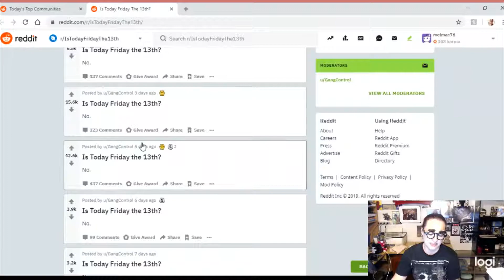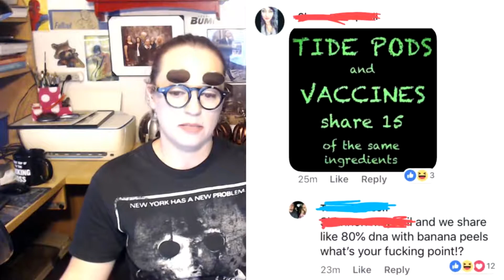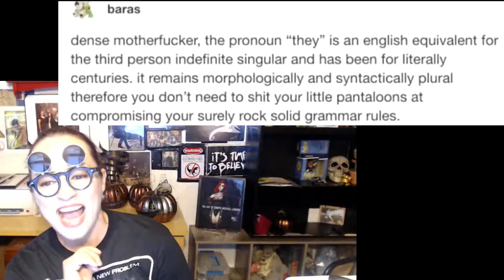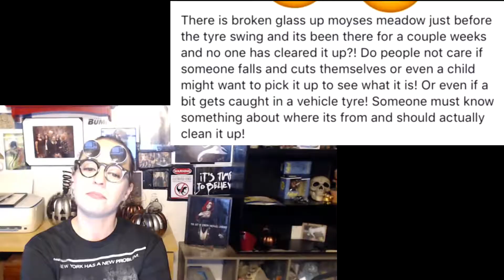SteampunkFerret Presents: r/MurderedByWords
I love a good take down.
When someone says something stupid, few things feel as good as seeing someone call them out.

Got a video idea?  Something funny you want to share?
artwork?

Write me at:
SteampunkFerret
Snead, Al.  35952